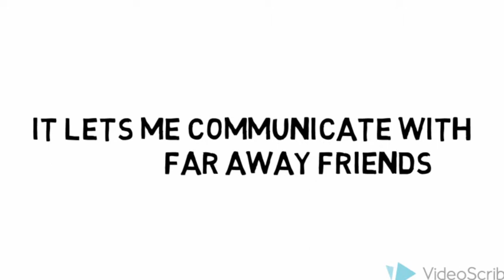Gabriel Oritz Middle School STEM Video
Middle school competitor Gabriel Ortiz STEM Video